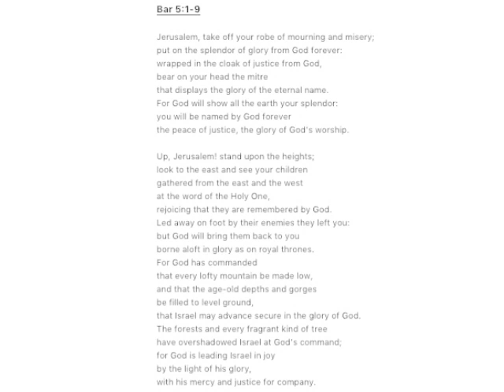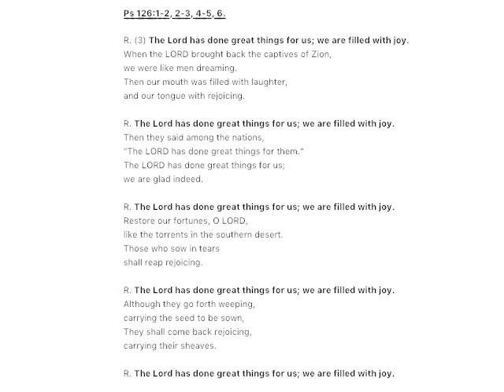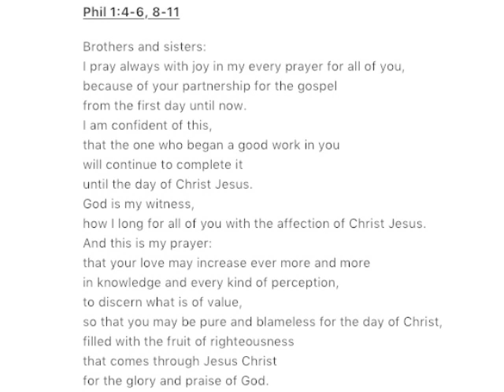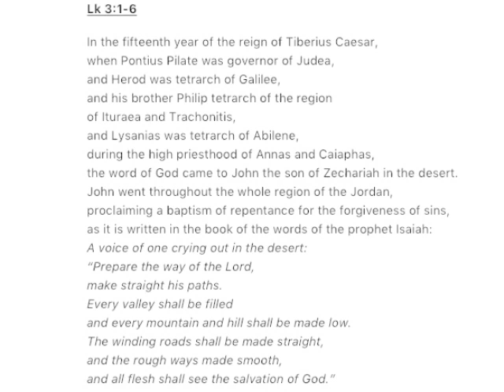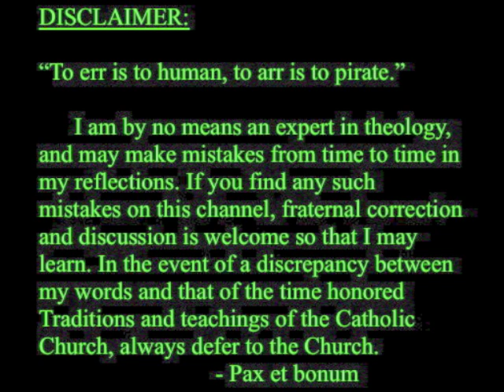Advent Reflection (W2)